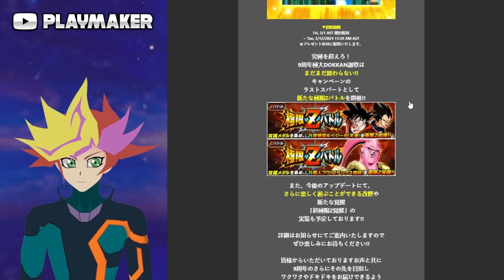CUANDO LLEGARIAN BEAST LR Y TODOS LOS EZAS - 9no Aniversario (DBZ: Dokkan Battle)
Fechas de Parte 2 y 3, con todo!

00:00 - Como sabemos que las fechas son validas?
01:38 - Part 2 (EZAs y mas)
02:55 - Parte 2
04:25 - Banners Beast y Gammas!
06:17 - Parte 3
07:15 - EZAs UI y SSBE!
08:25 - Cell Max 2, Boss Rush y Skill Orbs
09:36 - Piedras de Gracias y... mas?

Goku Ultra Instinct AGL LR
SSBE Vegeta INT LR
Gohan Beast STR LR
SSJ Broly AGL LR